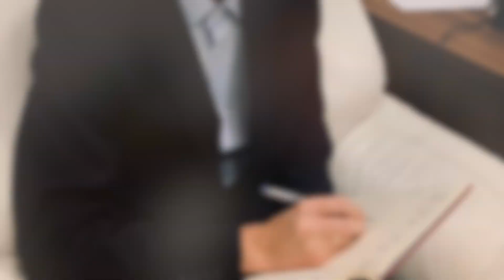Wojna na Ukrainie, a Twój kredyt hipoteczny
Wszelkie informacje zawarte w filmie nie są poradami inwestycyjnym w rozumieniu przepisów prawa.

Trafnie Inwestuj sp. z o.o. to jedna z największych krakowskich firm działająca na rynku kredytów hipotecznych w całej Polsce. Od 2009 roku pomogliśmy już ponad 1000 osobom uzyskać najtańszy kredyt hipoteczny w celu zakupu wymarzonego mieszkania lub budowy wspaniałego domu.